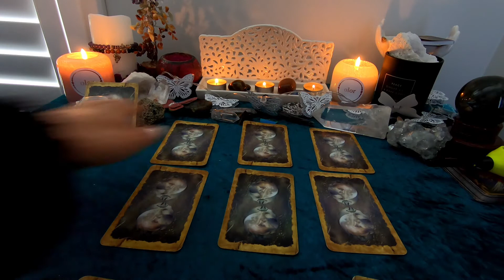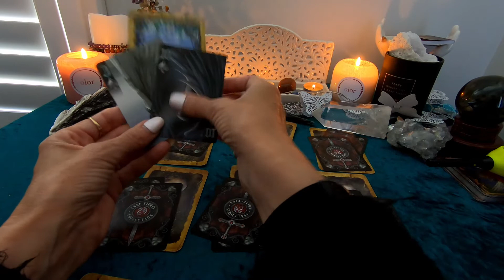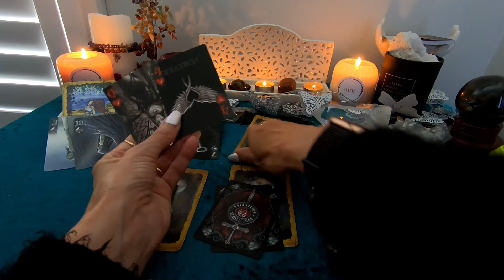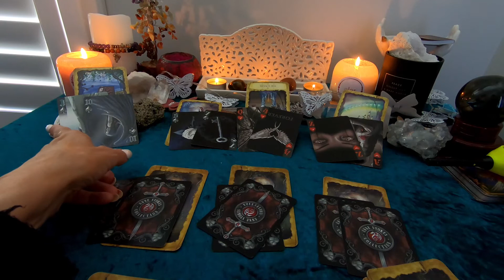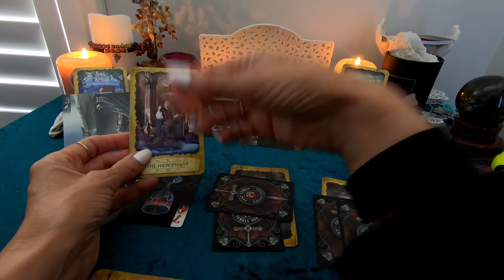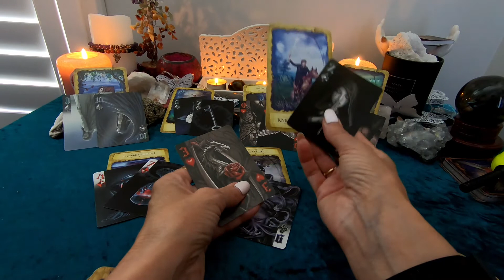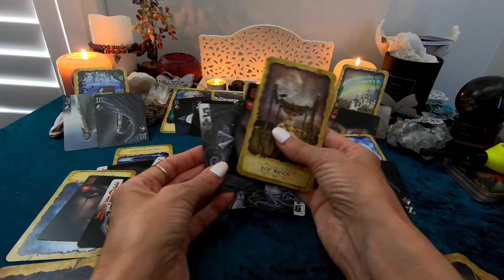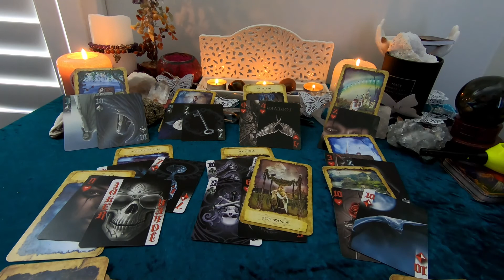♐️Sagittarius 🔮September 2020🔮 Let go of stress grab the new opportunity